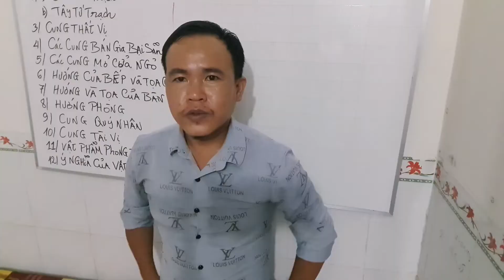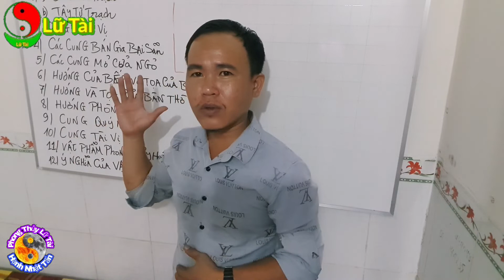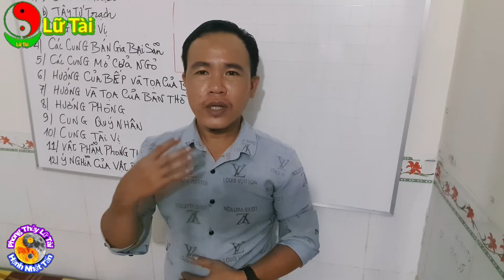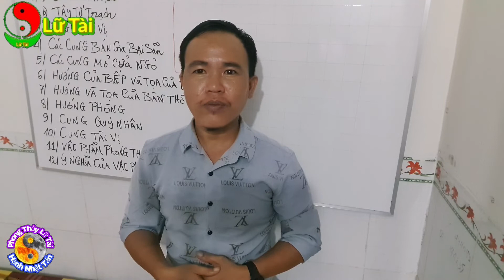Nên Học Phong Thủy Bát Trạch Hay Huyền Không Phi Tinh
Tải Sách Nhập Môn Phong Thủy Huyền Không Tập 1 Chương 1 Tại Đây Nhé

Cho nên không thể tránh được những sơ sót, mong quý vị lượng thứ và bổ sung thêm.